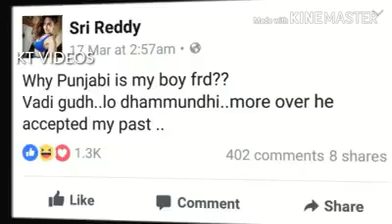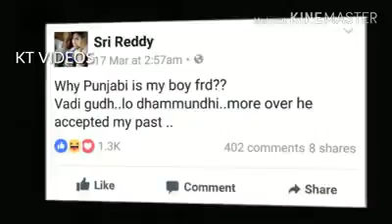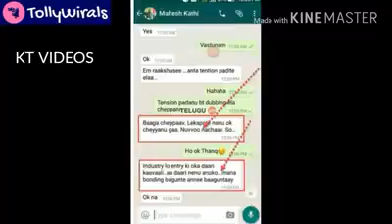A Troll On Sri Reddy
Sorry fr reupload it got deleted accidentally

On request of fans we reuploading

Thanking you DPVEU Team

Edit By DPVEU Arts

Making by Leonad Exclusive